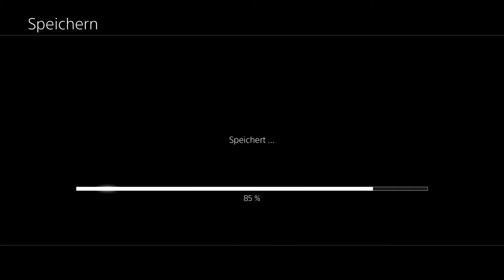FINAL FANTASY XII #44 Auf nach Bur-Omisace [German] [Let's Play]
In dieser Folge von Final Fantasy XII The Zodiac Age, machen wir uns auf zu dem beschwerlichen Weg nach Bur-Omisace. Ob der wohl Reibungslos verläuft?
Aufgenommenes Gameplay von dem Spiel Final Fantasy XII The Zodiac Age, von Tomsenxdf.

FINAL FANTASY XII, ursprünglich 2006 für die PlayStation 2 erschienen und berühmt für die Einführung vieler bahnbrechender Features der FINAL FANTASY-Reihe, spielt in der Welt von Ivalice, in der das kleine Königreich Dalmasca, erobert von dem archadianischen Imperium, in Trümmern liegt. Prinzessin Ashe, die alleinige Erbin des Throns, verschreibt sich dem Widerstand, um ihr Land zu befreien. Vaan, ein junger Mann, der seine Familie im Krieg verlor, träumt davon, frei durch die Lüfte zu gleiten. Schließen Sie sich in einem Kampf um Freiheit diesen ungewöhnlichen Verbündeten und ihren Gefährten an, indem Sie sich auf ein heldenhaftes Abenteuer zur Befreiung eines ganzen Landes begeben